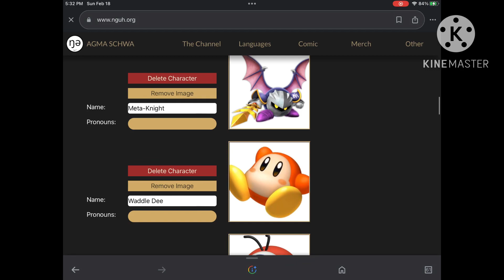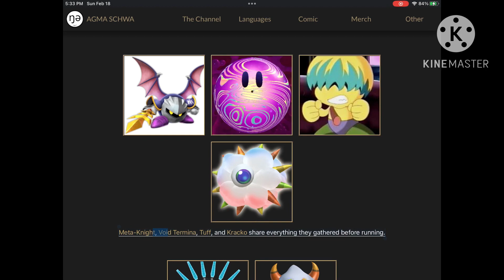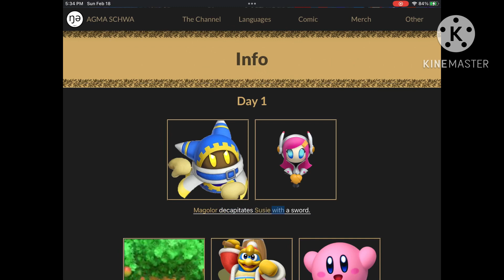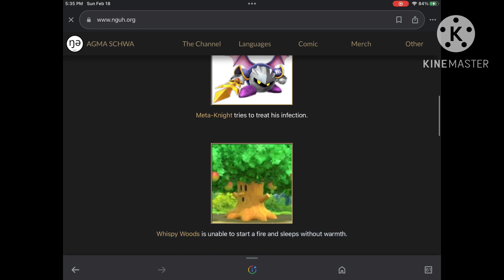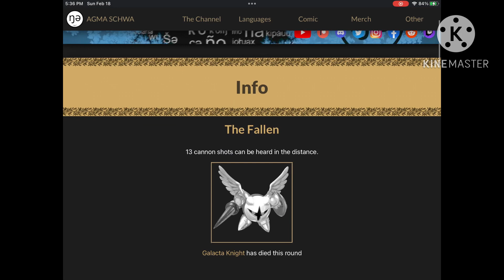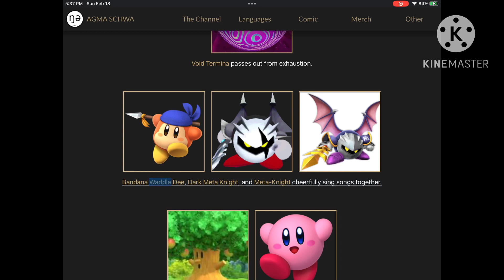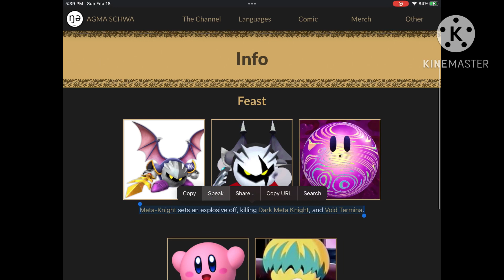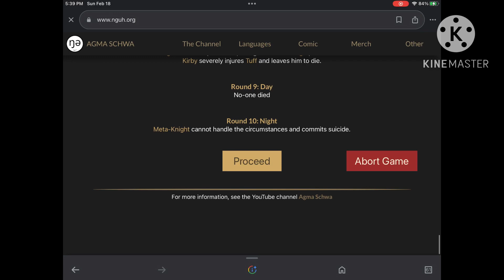Hunger Games Simulator- Season 2 - Episode 1- Kirby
This video was made by me. I am 14 years old and have Autism. Please be kind and supportive .

I Don’t own any of the images, music, sound affects, voice clips, or contents of this video. Only made for fun.